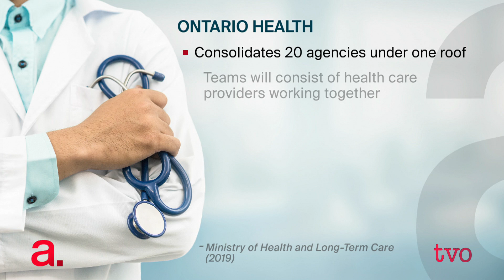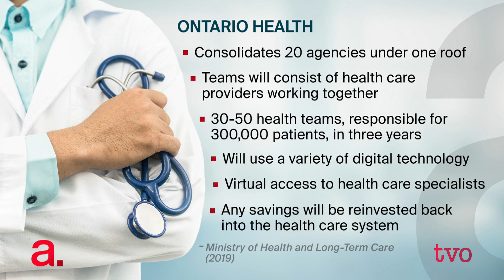Debating Ontario's Health-Care Overhaul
The Ontario government recently unveiled some major changes to the way health care will be delivered in the province. The Agenda welcomes Dr. Bob Bell and Michael Decter, two former Ontario deputy ministers of health, to provide historical context to the overhaul, as well as their opinions on its viability.